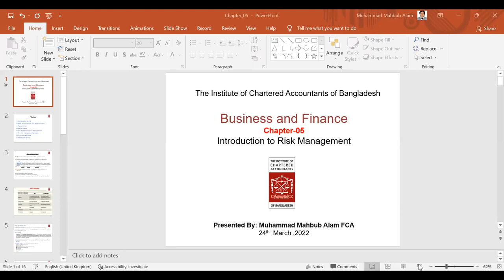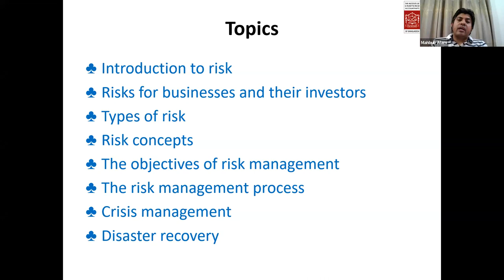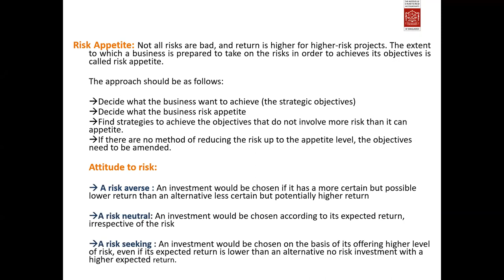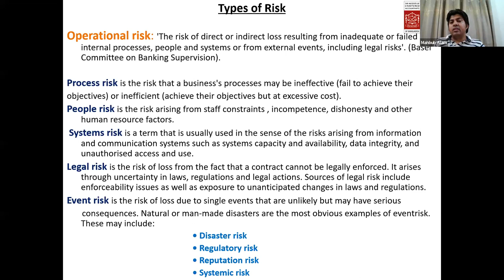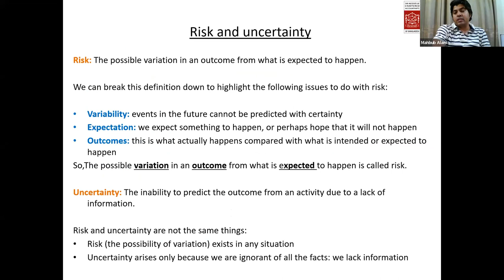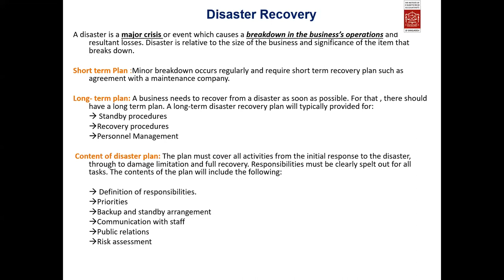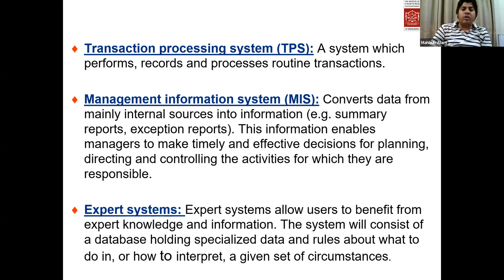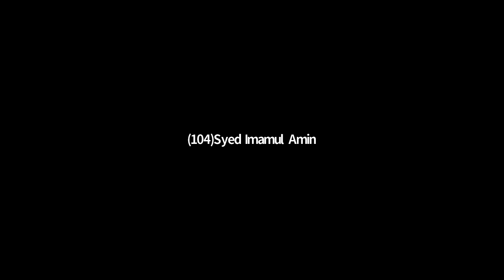CL BF Chapter05 and 6 -By Mr. Mohammad Mahbub Alam FCA